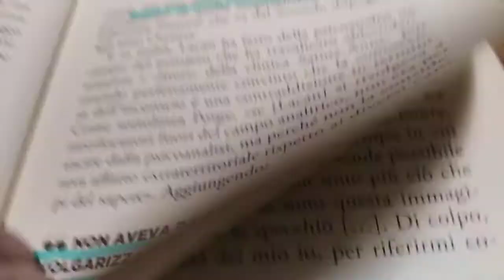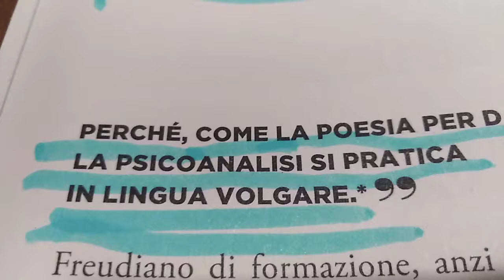(2.143)150"227* 6 VIDEO POLEMICO A 450° GRADI. OLTRE LA SOLITA STUPIDA PALUDE CEREBRALE. LABIRINTICA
CI SONO VARI MODI DI CENSURARE UN VIDEO... O CANCELLARLO UTILIZZANDO BECERE NORME PASSATE DAL 1.300...O TAGLIANDO I RUBINETTI DI ACCESSO AL MONDO VIDEO... CHE PAURA TI PUÒ FARE UN VIDEO CHE DICE VERITÀ... DOCUMENTATE DA PROFESSORI NON DA ME UNO STUPIDOZZI DI PROVINCIA... COME TANTI... CHE HA SOLO UN BACINO DI 24 ISCRITTI? CON VISUALIZZAZIONI AL LIMITE DEL FALLIMENTO DA VIDEOMAKER?
UNA SCUSA A VOSTRO FAVORE È VIDEO IN CARICAMENTO...CI STA'... LO ACCETTO MA DOMATTINA CONTROLLO OCCHIO UN SALUTO A TUTTI VOI VI STIMO LO STESSO...